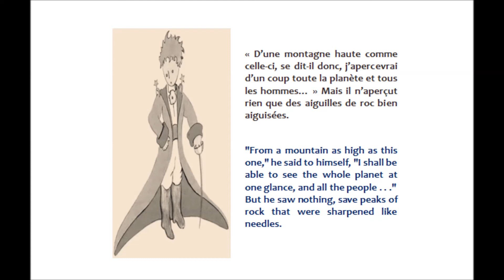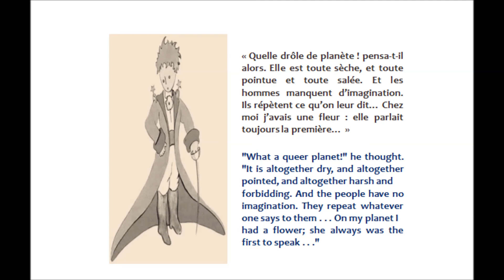Le Petit Prince Chapter 19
French Audiobook
French - English Text